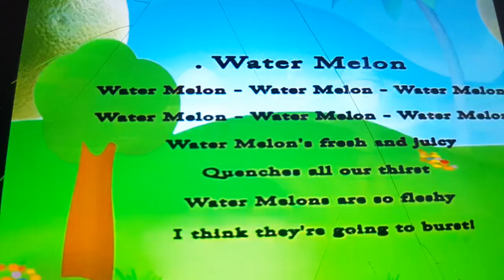Baby Taku's World - W for watermelon song - ChuChu TV Sing-along Nursery Rhymes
Watermelon ! The watermelon is a large fleshy fruit and grows mainly in the summer ! It has a lot of minerals and vitamins !